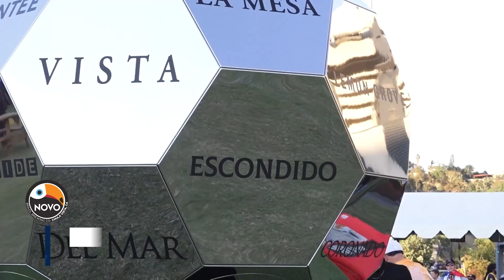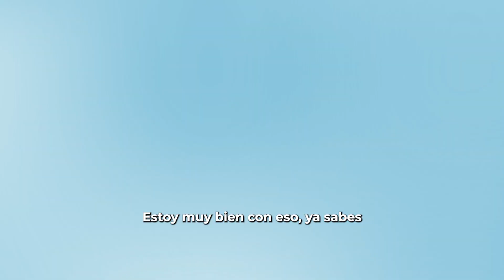US Soccer, San Diego FC, Xolos y Gulls Hockey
Deportes es traído por Novo Brazil.